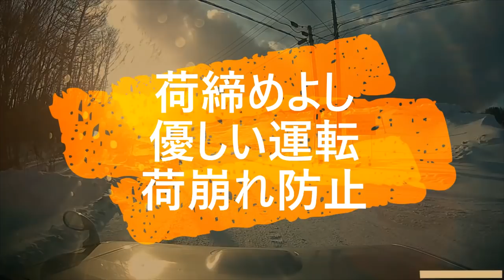迷惑運転者たちNo.588 荷物が崩れる時！・・勢いよく曲がった結果・・【トレーラー】【車載カメラ】